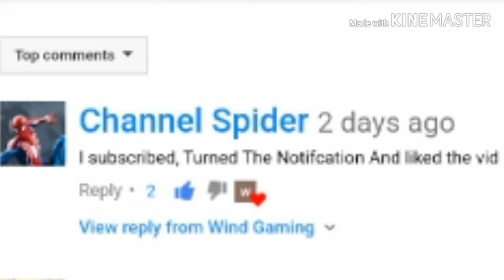What happened to my 2nd channel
And follow all my social medias
Snapchat windgaming
Facebook windgaming
Storyfire Wind Gaming

And stay cool on the Wind Team